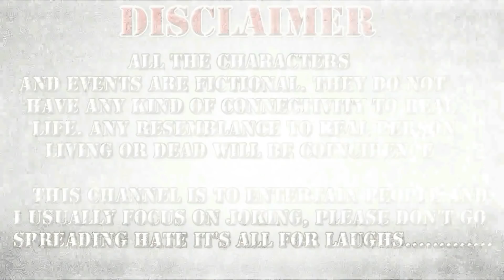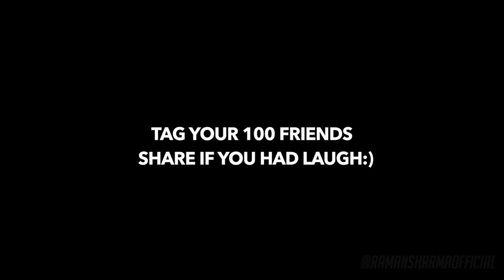Gully Football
Gully football be like this all the characters are there in my friend circle..dittttttooooo😂 😂😂😂😂😎😂😂😂😎😎😂😂😂😎😂😂😂
This video contains emotional and entertaining factors. This Video is based upon almost realistic incidents and which really happens in day to day life.

  All the characters and events are fictional  , they don't have any connectivity to real life